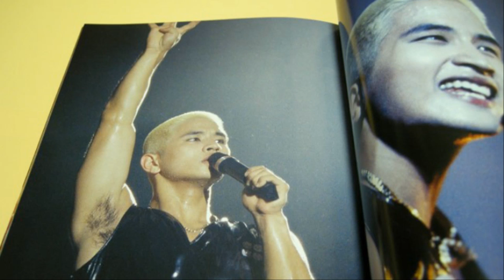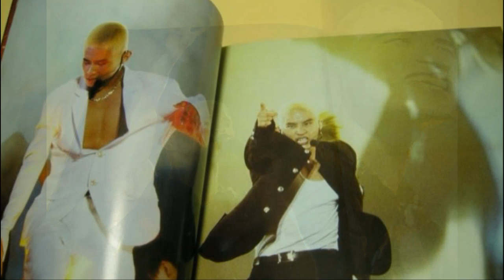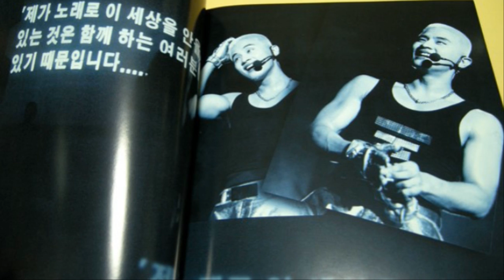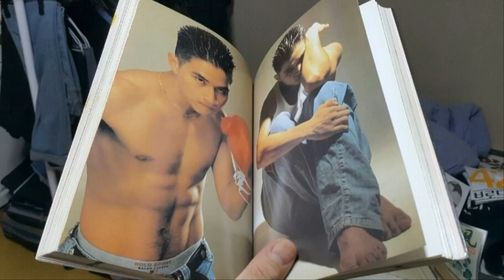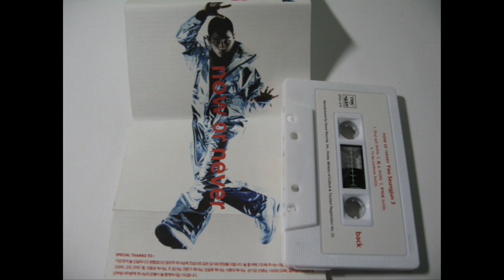너는나 - 유승준 3집 숨은 명곡 (가사 자막, 1999 Concert Photo)ㅣYou are Me (lyrics subtitles) - Yoo Seung Jun 刘承俊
대한민국의 안전과 공공복리를 저해하는건 유승준이 아니라 일본 방사능 오염수입니다.
오염수 방류도 못막는 주제에, 일개 연예인 입국 막겠다고 나대는 한심함..
뭣이 중헌디? (Feat. 곡성)

강경화 외교부, 작년 기관별 업무평가서 ‘최하위’ (문화일보. 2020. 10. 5)

외교부는 미국, 일본 등 전통적인 우호국과의 관계가 악화하는 상황에서 존재감 없이 청와대에 끌려다니기만 한다는 지적을 받고 있다. 최근에는 뉴질랜드 외교관 성추행 의혹에 안이하게 대응했다가 저신다 아던 뉴질랜드 총리가 문재인 대통령과의 정상회담에서 이 문제를 갑자기 꺼내는 외교 참사까지 벌어졌다.
강 장관은 개인적으로도 취임 초기 딸 이중국적과 부동산 다주택 논란, 최근 남편인 이일병 연세대 명예교수가 코로나19 국면에서 해외여행 자제를 촉구한 정부 지침과 맞지 않게 호화 요트 구입을 목적으로 미국 여행을 떠나는 물의까지 일으킨 상황이다.

대한민국 국정감사가 예능입니까?
일개 연예인의 비자 발급 여부나 물어보는 국회의원이나
절대 발급안해줄꺼라는 외교부 장관이나..

코로나 정국에 비싼 요트 산다고 외국 나가는 자기 남편도 못막고,
외교관들의 성추행도 못막아서 나라 망신은 다 시켜놓고...
"일의 우선순위를 모르는 사람"이야말로 무능한 공무원입니다.
유승준은 적어도, 본업은 잘 했습니다.
당신처럼 본업에 무능하지 않았습니다.
너나 잘 하세요 (Feat. 친절한 금자씨)

Youtube 자막 기능으로 한국어, 영어, 일본어, 중국어로 번역된 가사를 볼 수 있는 영상입니다.
With the Youtube subtitle function, you can view the lyrics translated into Korean, English, Japanese, and Chinese.

작사 : 이승호
작곡/편곡 : 윤일상